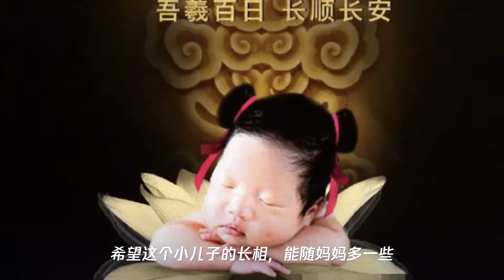邹市明冉莹颖为三胎儿子办百日宴 孩子随母姓 哪吒造型呆萌可爱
➤Thanks收看！